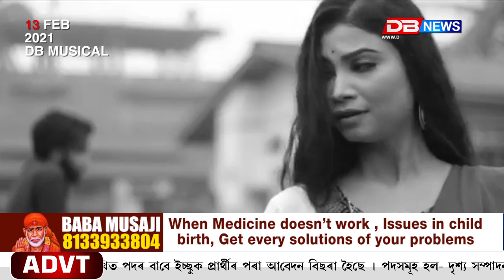DB MUSICAL_EPISODE-1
আজিৰ খণ্ডত নতুন গীত দূৰে দূৰে